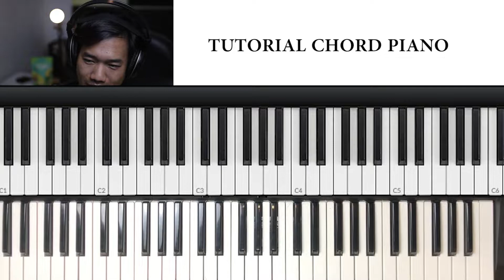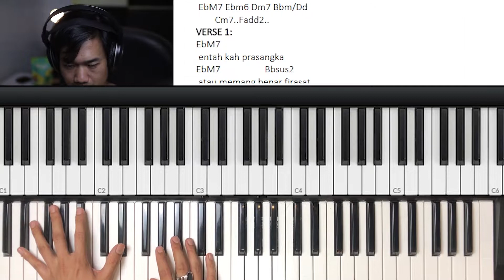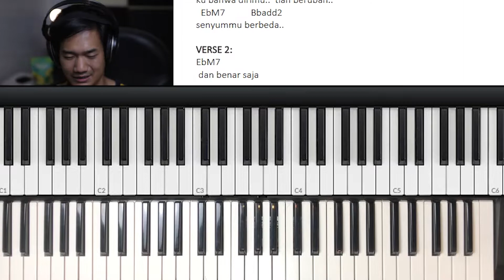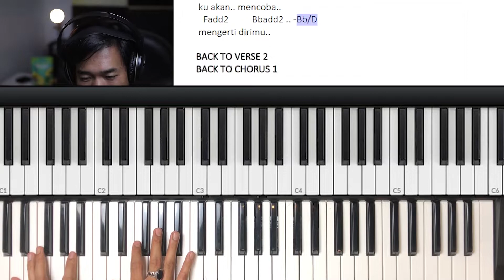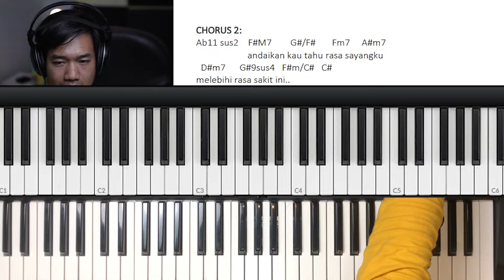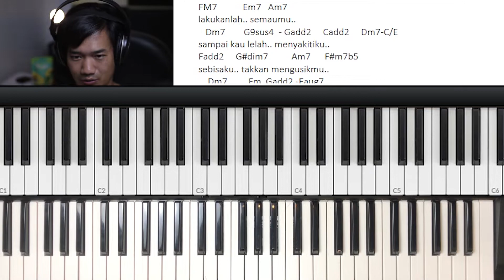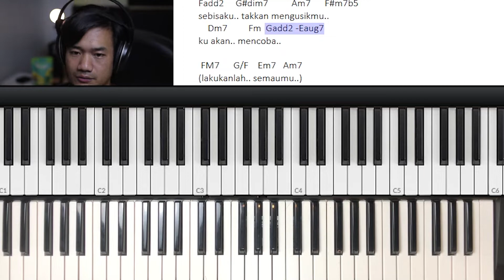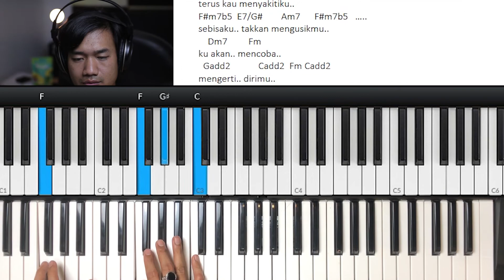Tutorial Piano Chord Asli Fabio Asher - Bertahan Terluka